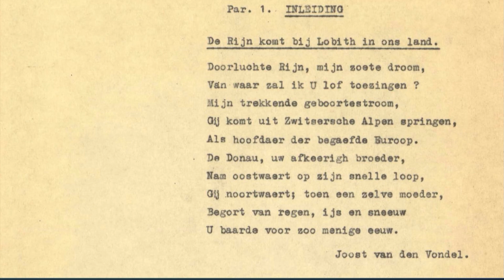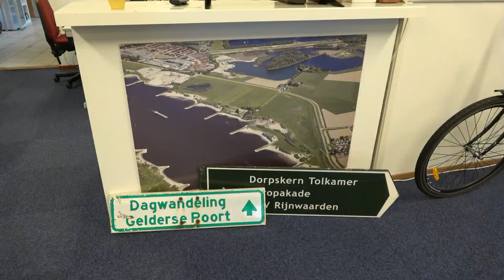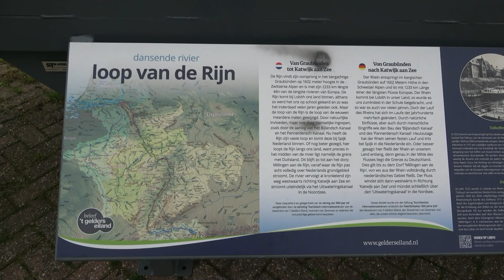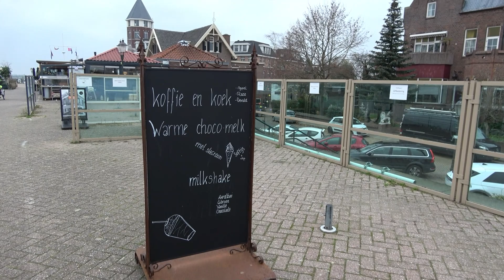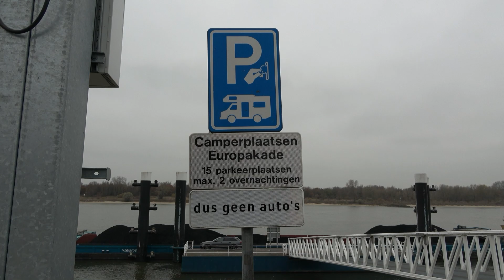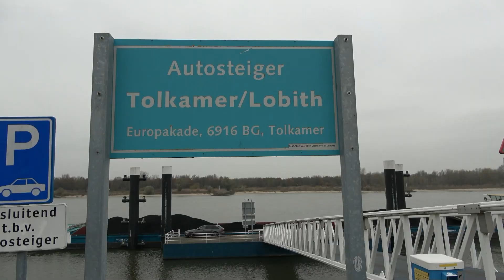Tolkamer | Parking Europakade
Een bezoek aan Tolkamer, waar de Rijn ons land binnenkomt. Of was dat nou toch bij Lobith? Met 24 uur per dag zicht op de schepen die voorbijvaren, een beeld dat nooit verveelt.